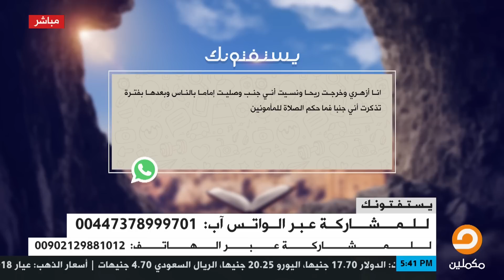كنت جُنبا وصليت إماما بالناس وأنا ناسيا، وبعدها بفترة تذكرت أني كنت جُنبا .. فما حكم صلاة المأمومين؟